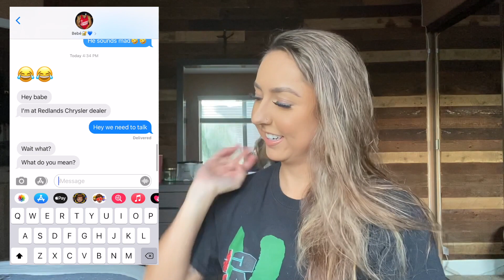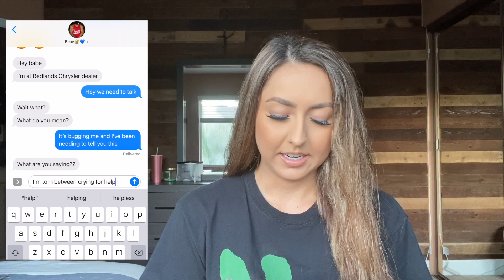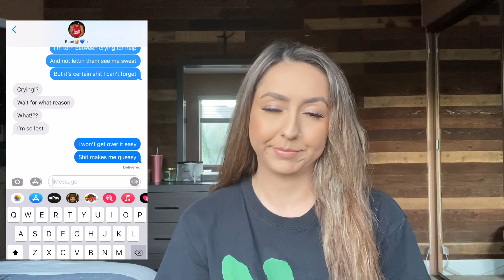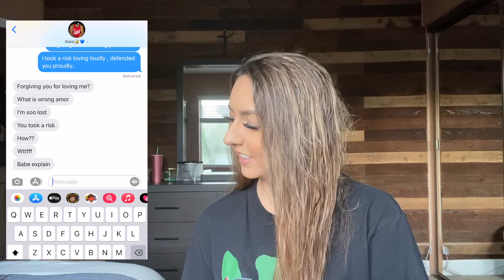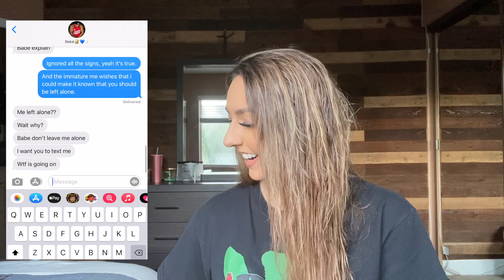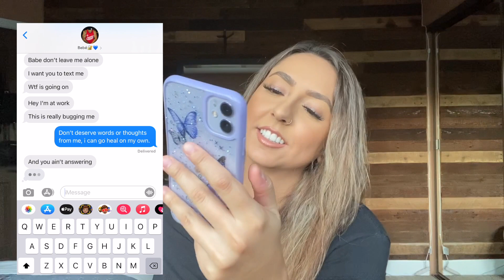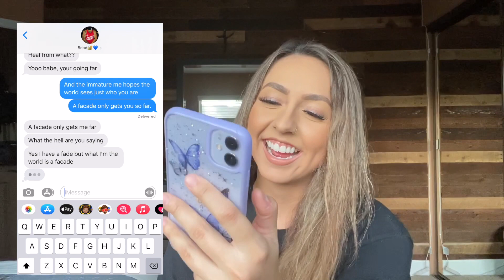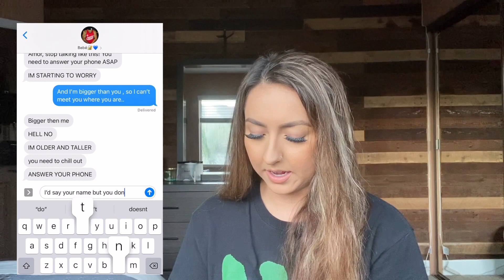LYRIC PRANK ON BOYFRIEND **WE BROKE UP**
In this video, I Yesy or also known as Team Yesy gets revenge and pranked my boyfriend Pablo. After months of waiting for a right time, I finally got him. In this prank I decided to go with the Lyric Prank. I chose the song Valentine's Day by the artist Kehlani. You will be able to see how I put this prank together while he's at work. We love you guys!!! Please join the P.Y Gang, lets get it.

Pablo and Yesy